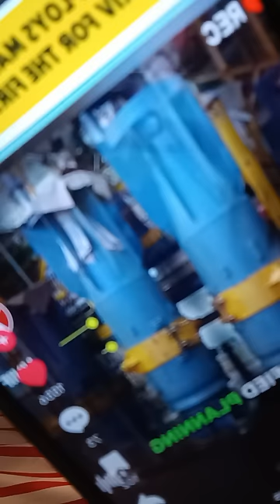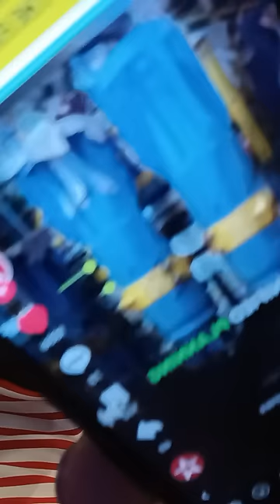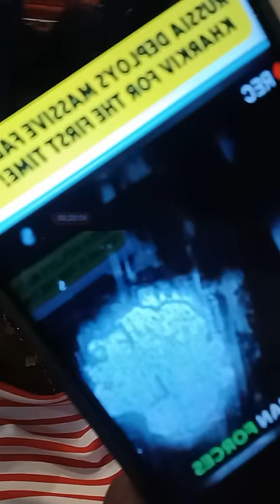TRUMP SHOOTING 'PLOT' A DISTRACTION, PENTAGON 'COVERED UP' CHINESE + USA MILITARY PLANE INCIDENT !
ASE
chukwudaalu 🐚